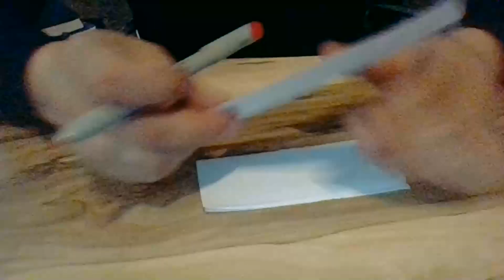Medyum Ercüment Hoca 0552 282 33 33 ücretsiz bakım BİNGÖL KİĞI Kan Muskası